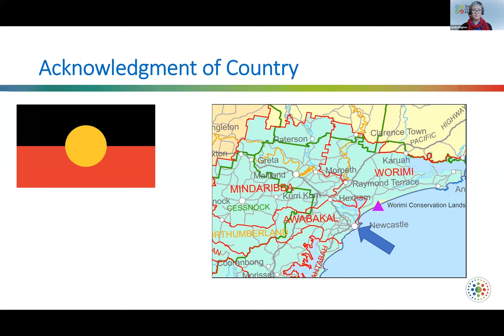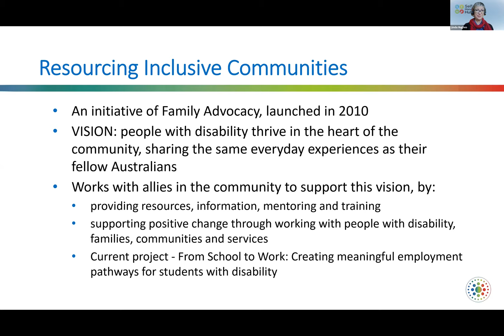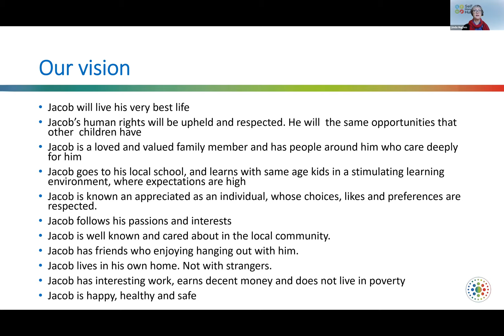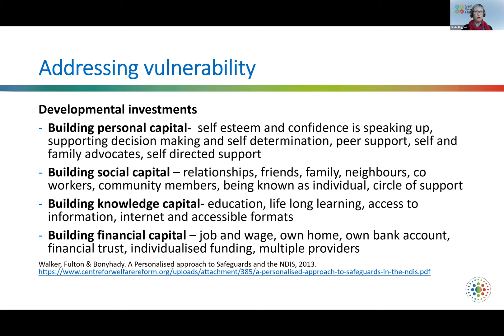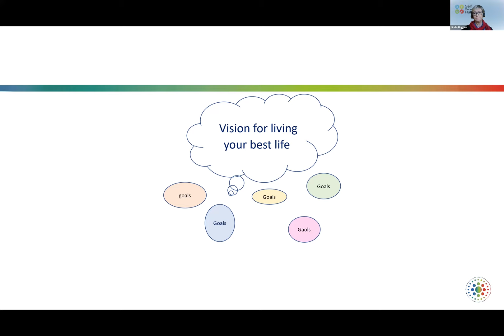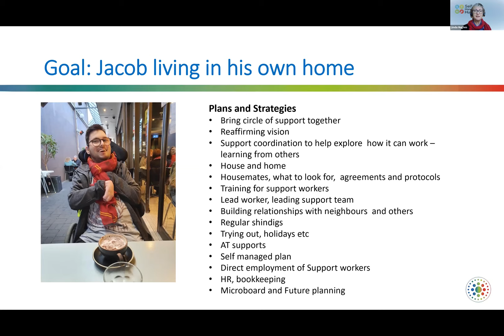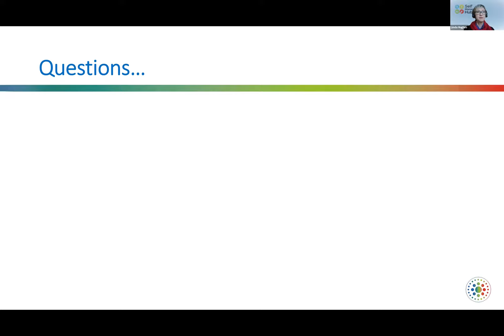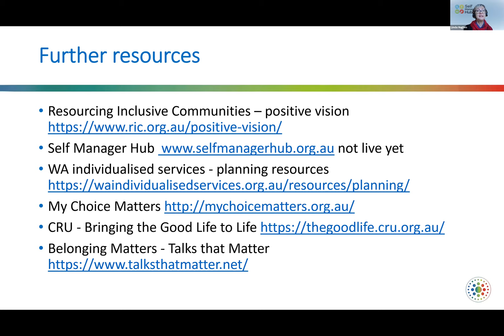Self Managing, having a Positive Vision and Living Your Best Life webinar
What would be the best life for you or your family member? How can having a positive vision help you with planning and NDIS plan reviews? Do you need a check in to ensure that you are on track with this?

In this webinar Linda Hughes talks about how self managing and having a positive vision for her son makes such a big difference in his life. How these insights can translate to you or your family member will be explored. Linda will engage bigger picture thinking in relation to possibilities, unpack the importance of developing a positive vision and how this translates to setting meaningful goals.